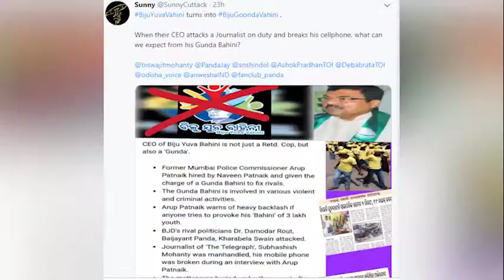BIJU JUBA BAHINI ODISHA. NEWSXO.In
BIJU JUBA BAHINI ODISHA.